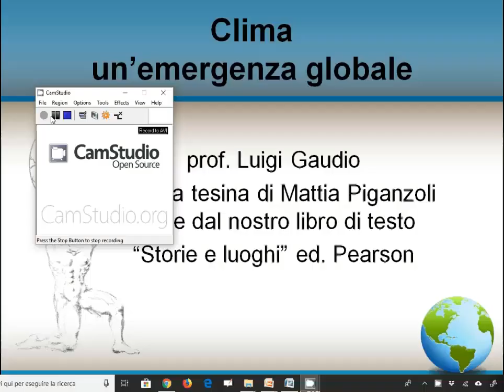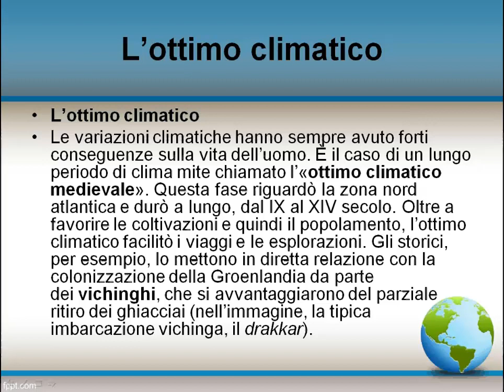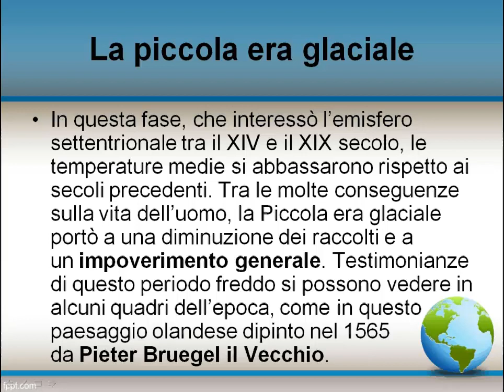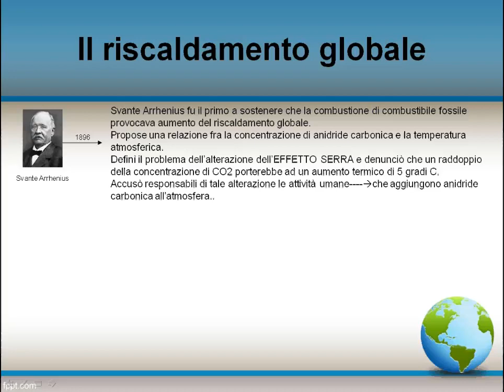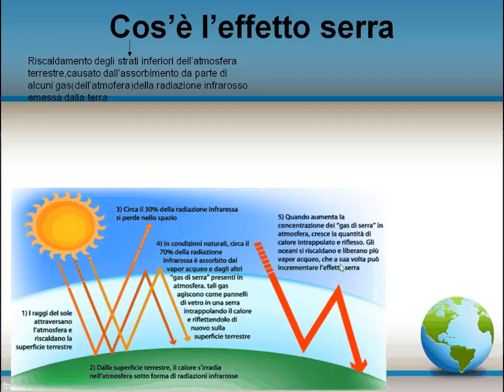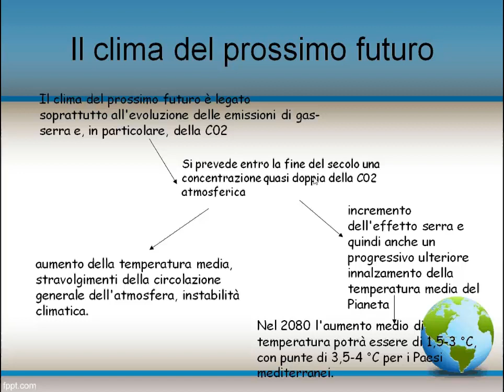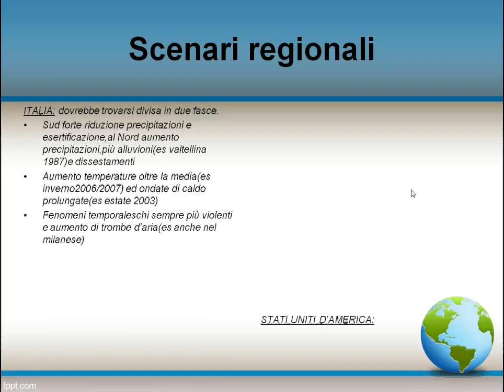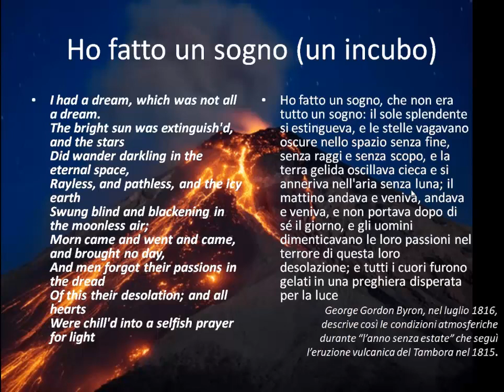Clima un' emergenza globale